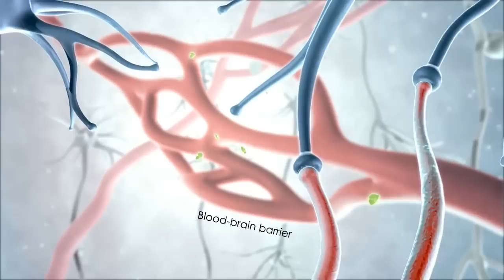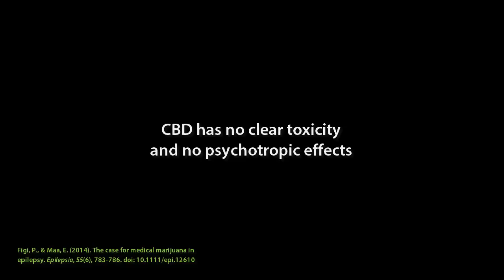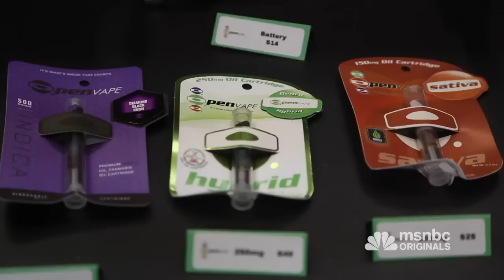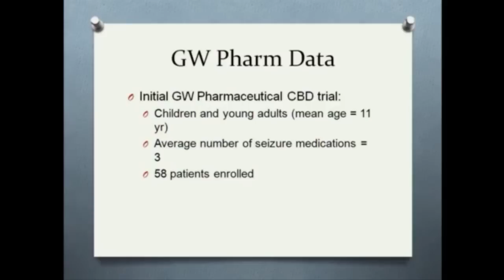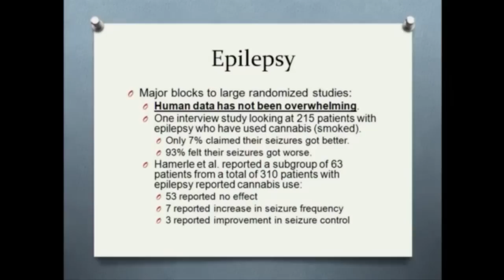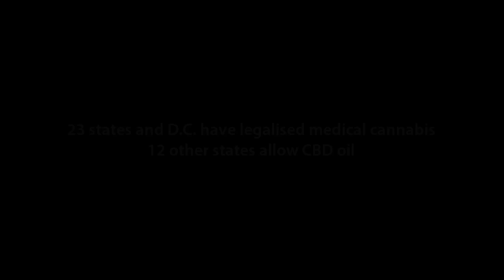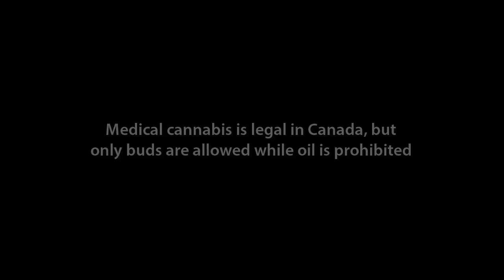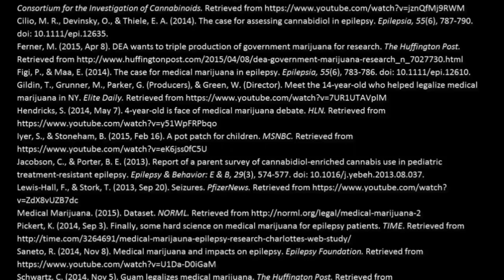The Science of Cannabis as a Treatment for Epilepsy (Documentary)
Also check out 'Road to Legal Cannabis in America 4' 'Canadian Cannabis Politics 3' & my other documentaries!